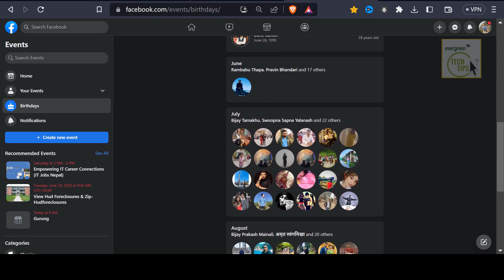How to Check Upcoming Birthday Events of Friends on Facebook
To check upcoming birthday events of friends on Facebook, follow these simple steps. First, log in to your Facebook account and navigate to your News Feed. On the right-hand side, you'll find a section labeled "Events" or "Birthdays." Click on it to access the upcoming birthdays. Here, you can scroll through the list to see which friends have birthdays approaching. Facebook will also notify you with reminders on the day of their birthdays.